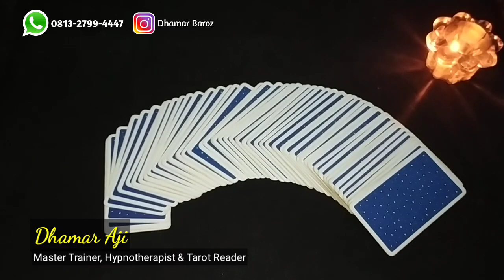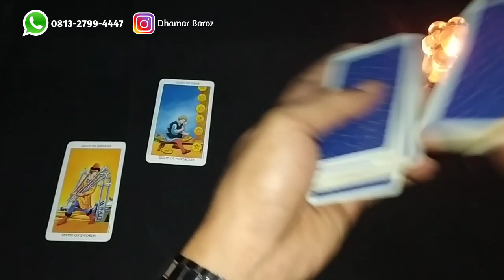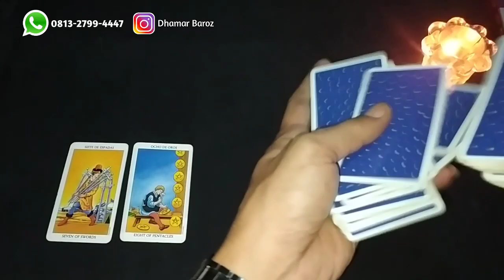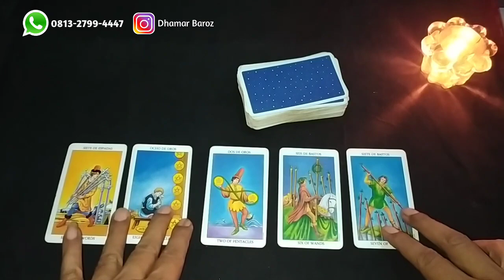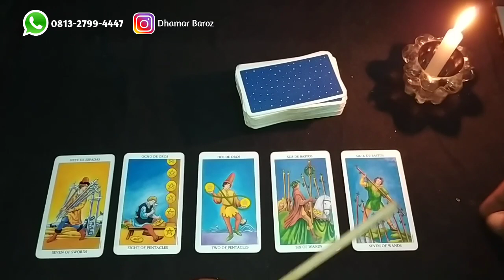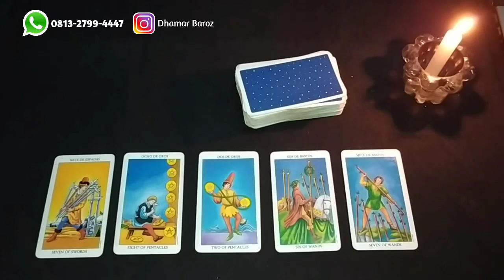ARIES (Timeless) - Ada Beban Berat Yang Sedang Dipikul || Baca Tarot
Hallo temen-temen, buat kamu yang ingin Personal Reading & Konsultasi silahkan chat (klik aja) langsung nomor WA dibawah ini ya :

Kami Melayani :
1. Tarot Reading (Tarot Spiritual & Psikologi)
2. Konsultasi Jodoh, Asmara, Keluarga, Usaha
3. Privat Hipnotis, Hipnoterapi & Tarot
4. Hipnoterapi (Penyembuhan jarak jauh)
5. Penyembuhan Ajaib (Medis & Non Medis)
6. Pembersihan Energi & Buka Aura
7. Membuka Sumbatan2 Rejeki (Untuk kelancaran jodoh, rejeki, usaha & bisnis Anda)
8. Aktivasi (Ruwat) Nama
9. Ruwatan untuk berbagai hajat/keperluan